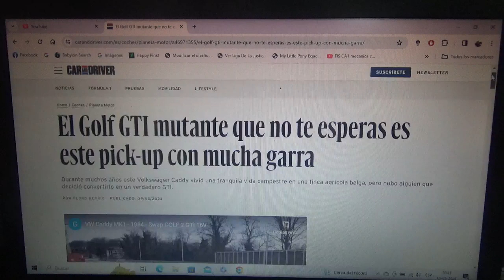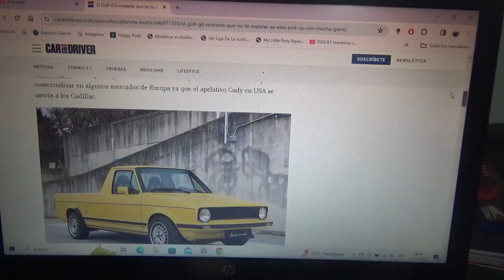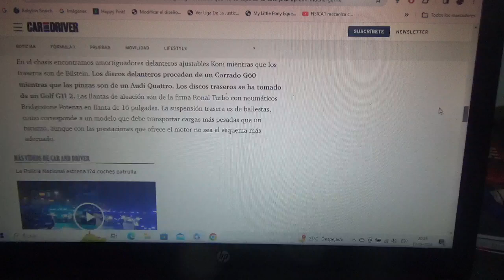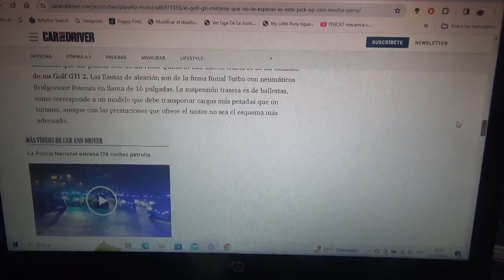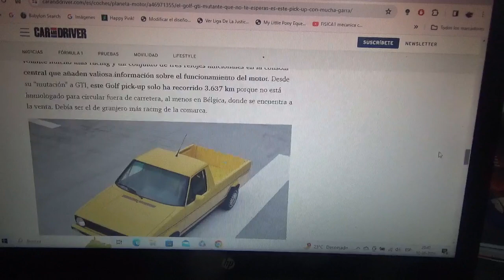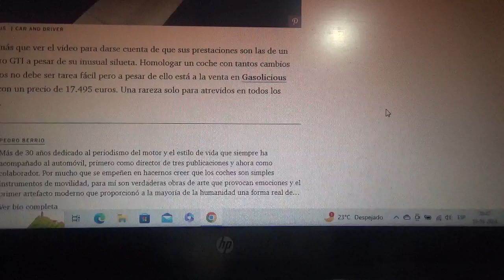Esta VW Caddy pick up ahora también es un auténtico GTI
Esta vieja camioneta pick up estuvo perteneciendo a una comunidad agrícola de Bélgica y se la ha transformado en una espectacular máquina poderosa GTI